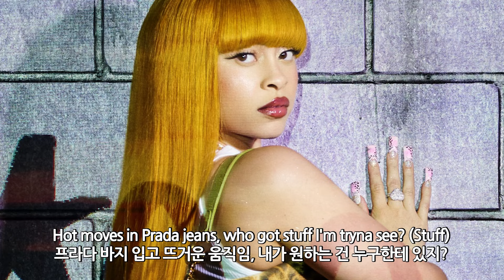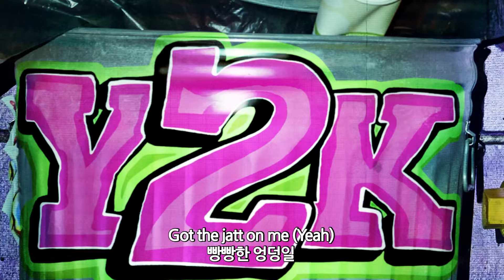이보다 원초적이긴 힘들다 / Ice Spice & Gunna - Bitch I'm Packin' [가사해석]